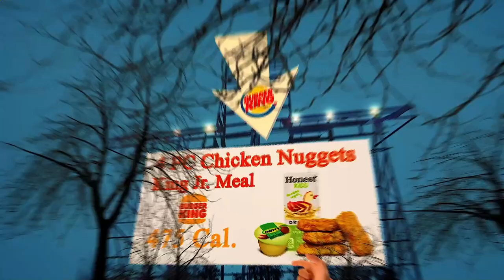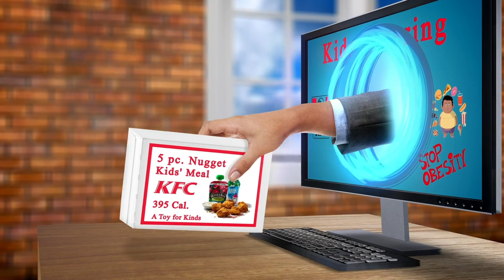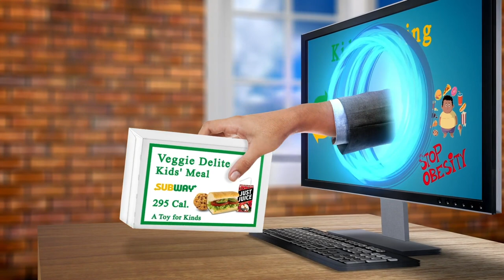Close to Me Restaurant - Close to Me Restaurants - Los Angeles 90017, Los Angeles County, CA, US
Australia 31.3
United Arab Emirates 31.7
Canada 29.4
United Kingdom 27,8
Spain  23.8
Germany 22,3
France             21,6